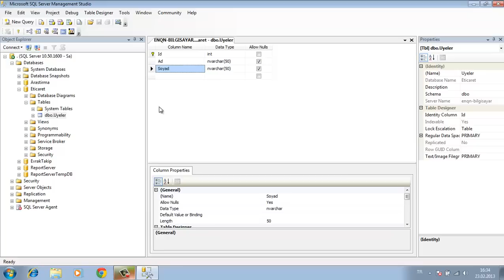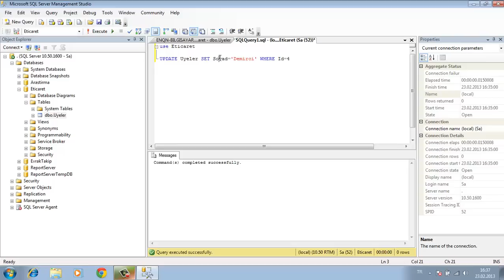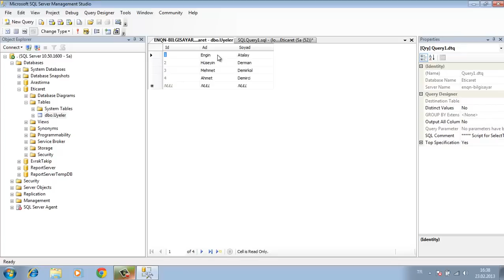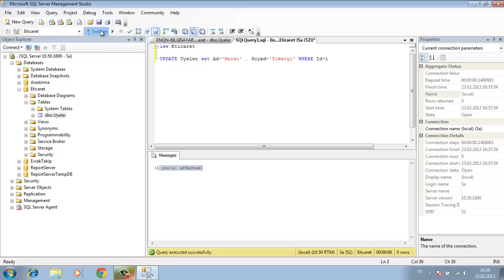Mssql Server UPDATE Komutu / Ders 4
Bu dersimde Sql Server 2008 R2'de  sql komutlarında kayıt ekleme komutu olan UPDATE komutunun kullanımın değineceğim .
Daha fazla ders için Takip Edebilirsiniz.